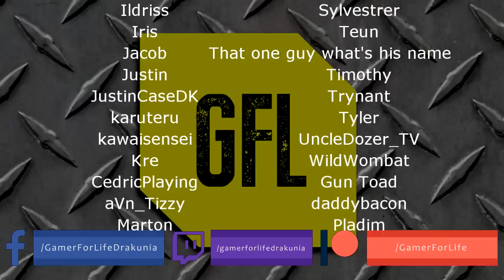Path of Exile 3.7: LEGION DAY # 26 - 27 Highlights VORDERPLAY PROMISE, VENTOR'S GAMBLE = MONEY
50$ Patrons:
JustinCaseDK